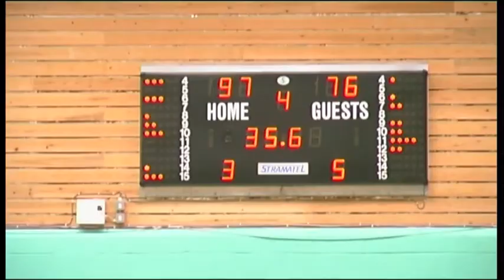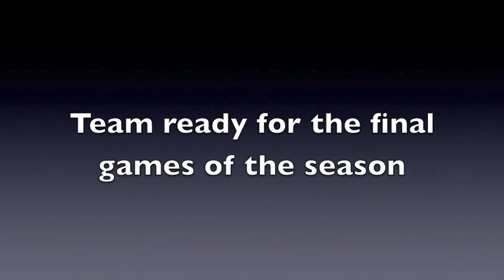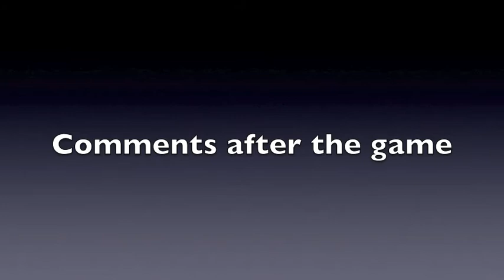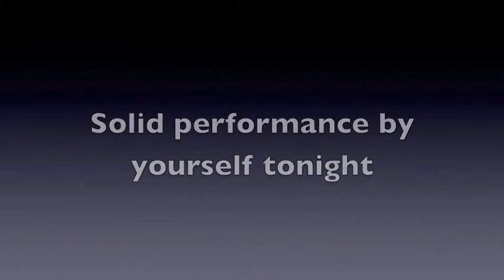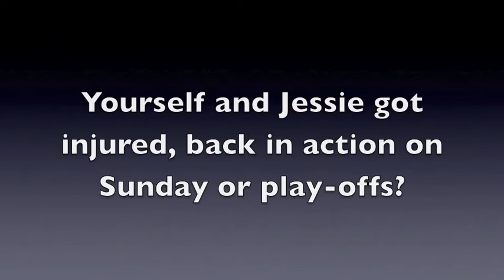Everton Tigers - Glasgow Rocks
Video and interviews of the BBL game between Everton Tigers and Glasgow Rocks.

Interviews with Tony Garbelotto, Mike Copeland, Jessie Sapp, Olu Babalola and Kevin Bell